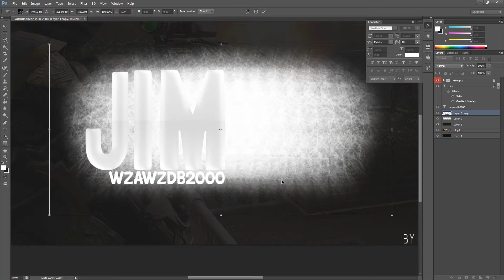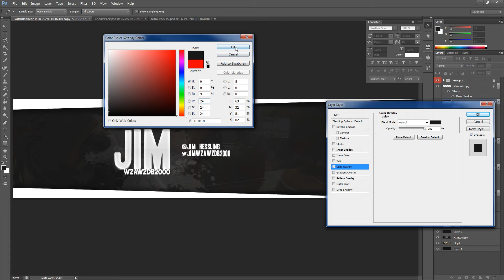Banner Speedart |#54| Jim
English: Watch the description :D
Nederlands:Bekijk de beschrijving :D
 English \/
Hello!
Im a Cheap graphic designer
I make Banners, Logo's, Thumbnails, And Livestream layouts and more

Nederlands \/
Hallo!
Ik ben een Goedkope graphic designer
Ik maak Banners, Logo's Thumbnails, en Livestream layouts
en meer
Wil je iets bestellen? stuur mij een reactie onder de video